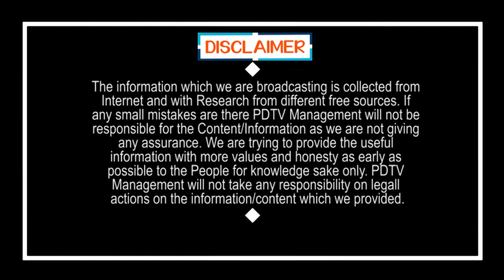People appreciate Modi | మోడీ కు భారీగా ప్రజాదరణ